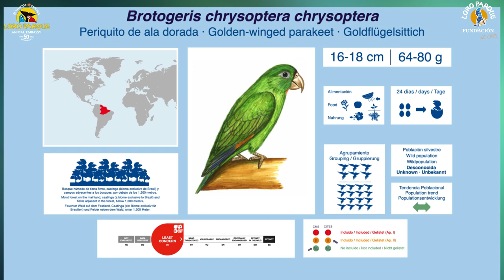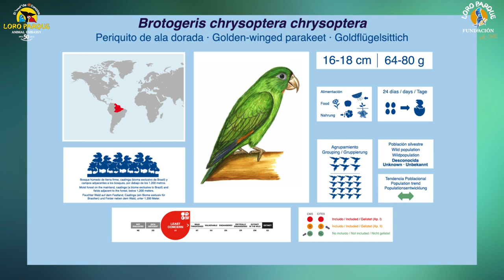Video Encyclopedia of Parrot Species - #266 Brotogeris chrysoptera chrysoptera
Today, Brotogeris chrysopterus chrysopterus.